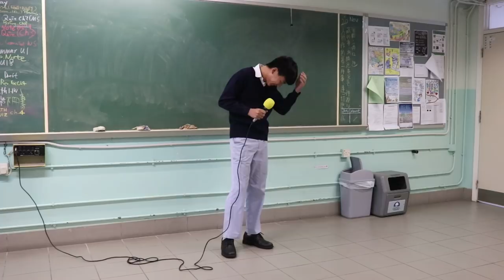SING聲夢裡人//初賽//李灌機//Spectre, We Live While We're Young, See You Again